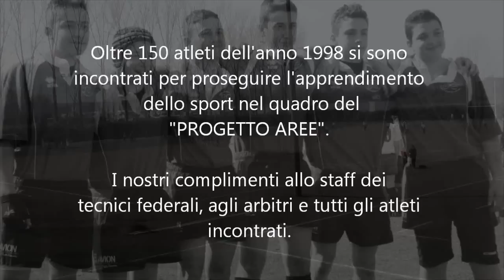Festival U14 Mantova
con una folta rappresentanza
dei Porcospini,
 abbiamo contribuito divertendoci a dar
forza al Festival U14 Mantova